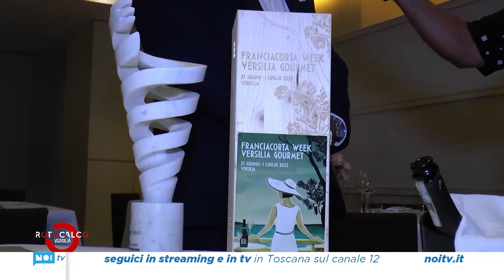Rotocalco Versilia | Franciacorta Versilia Gourmet Week | 26/06/22